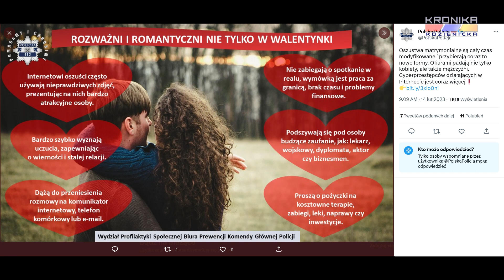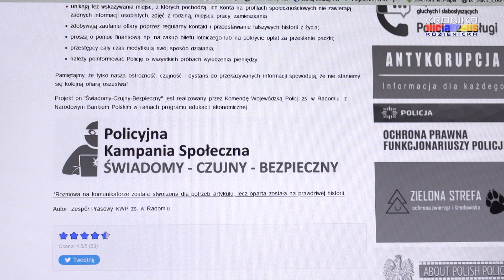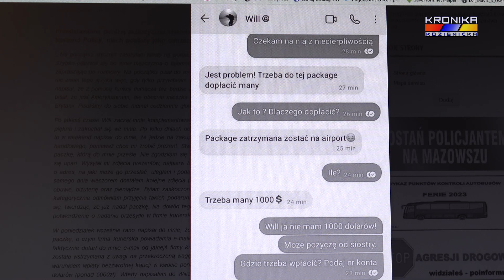Policja ostrzega. Uważajmy na internetowych oszustów